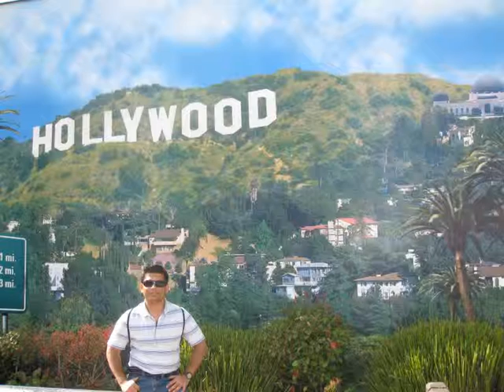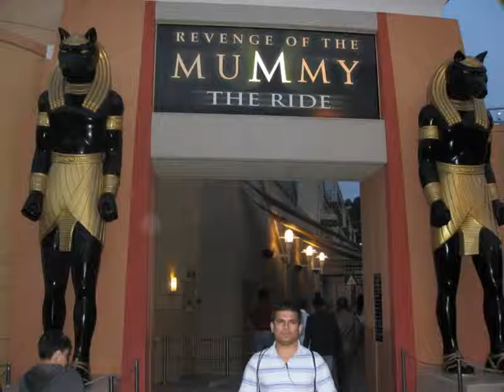UNIVERSAL STUDIOS VISIT FEB 28 2009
I LOVE UNIVERSAL STUDIOS